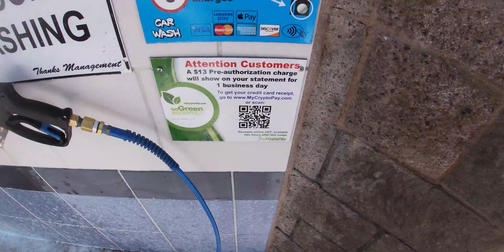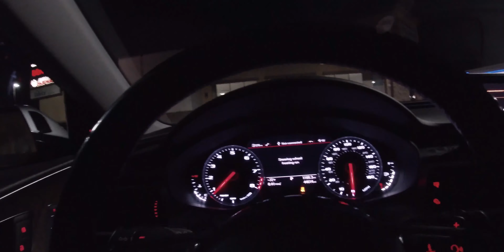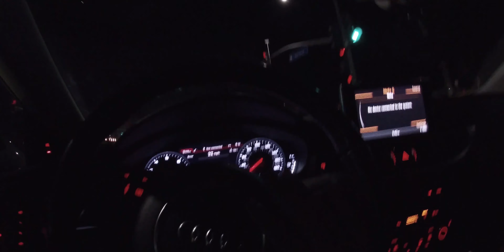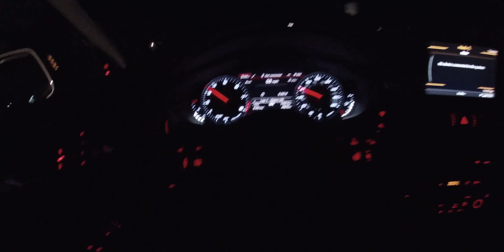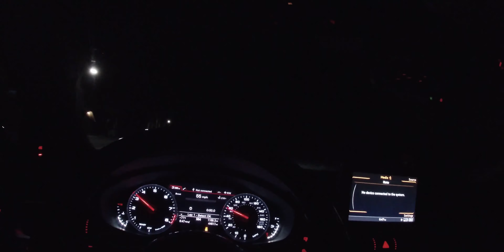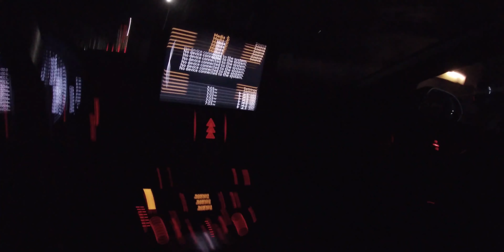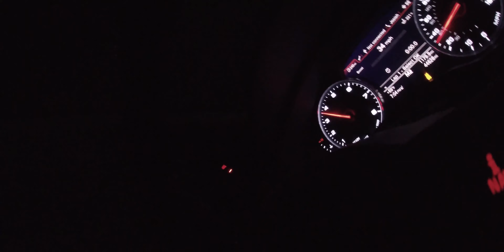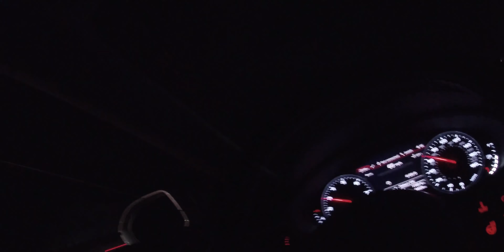400 AWHP Audi A7 vs 80 WHP Cruiser Motorcycle (IM SURPRISED😲)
400 AWHP Audi A7 vs 80 WHP Cruiser Motorcycle

How many likes can we get this video to? Hopefully more than 2.

On the road to 5k! Join me!